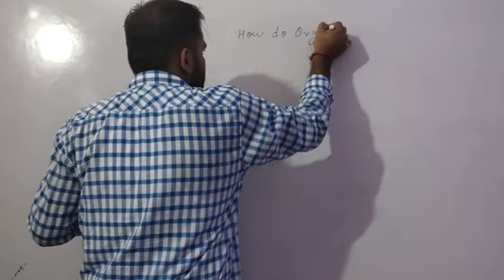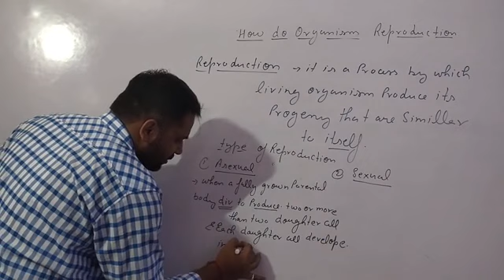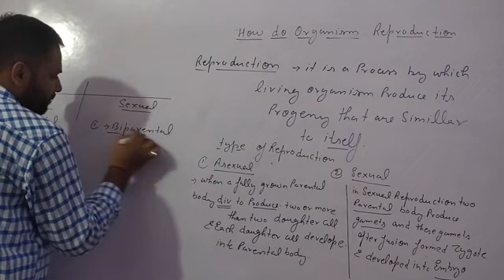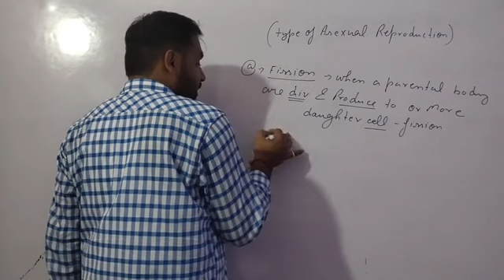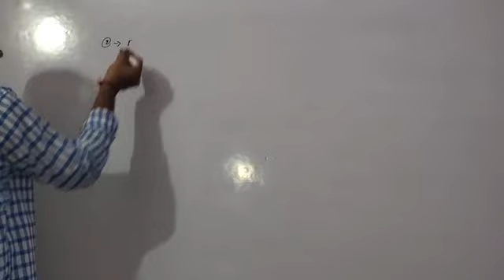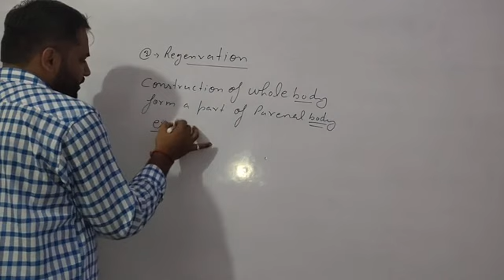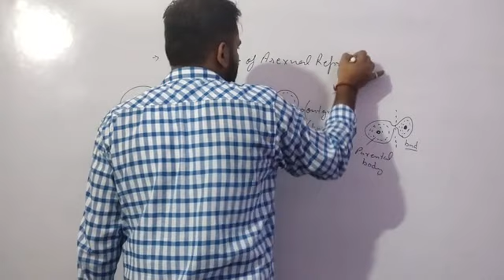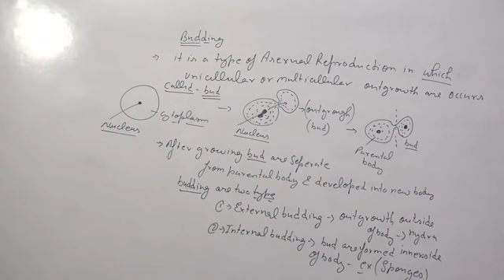Class 10th reproduction